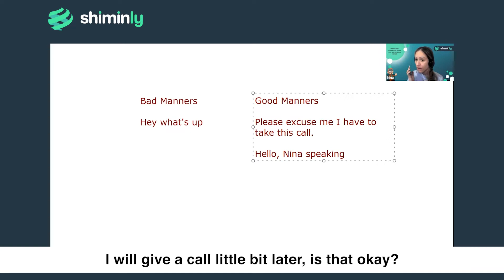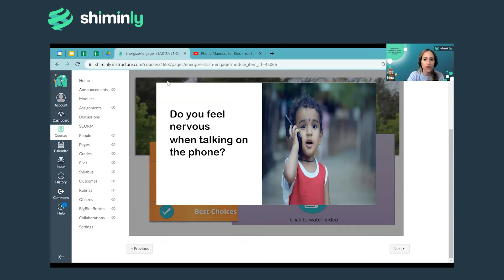Telephone Manners - Self-Awareness & Adaptability - Grade 2 |Future-Ready Skill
In this video, our facilitator Nina teaches the students how they can communicate better with someone over the phone. Having a conversation in real life and having it over the telephone are very different from each other. Knowing how to have a good conversation with someone in a polite manner can make the communication end in a positive way.

Such courses and many more included in our Skills Development curriculum will help your child to become a better individual and communicate with anyone without any hesitation.

Book a FREE Demo to learn more about the curriculum.